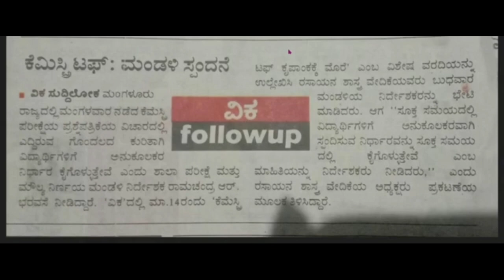ಎಲ್ಲಾ ಪಿಯುಸಿ ವಿದ್ಯಾರ್ಥಿಗಳಿಗೆ ಬೋರ್ಡ್ ಕಡೆಯಿಂದ ಸಿಹಿ ಸುದ್ದಿ |ಪಿಯುಸಿ EXAM 2023|big news|students solution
Upi id:hatersvtu@ybl

2nd puc exam update 2022,
pu exam latest update,
puc 2022,
puc supplementary exam 2022,
2nd puc exam updates,
2nd puc exam 2022 update,
1st puc exam,
when is 2nd puc supplementary exam 2022,
puc exam,
pu exam news,
pu exam update today,
puc exam date,
2nd puc exam date 2023,
puc exam result,
will vtu exam be postponed 2022,
puc exam result 2022,
2nd puc supplementary exam update 2022,
2nd puc annual exam update 2023,
2nd puc exam update,
puc supplementary exam date